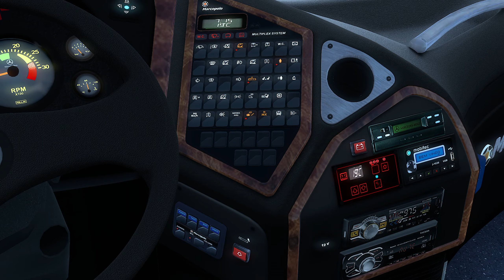Bus Marcopolo G6 LD Mercedes-Benz 1550 na Lira Bus 1440p 60Fps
Pedido: Luciana de Oliveira
Mapa RBR
Marcopolo G6 Mercedes-Benz 8x2 1550  Semi Leito By: Fábio Contier

Em você não vai se perder no nosso Canal Se liga nos Sinais 👇 🟢🛑👔

🟢 Sinal Significa Mod Free Grátis
🛑 Sinal Significa Live ao vivo
👔 Sinal Significa Vídeo Real de Ônibus

Agora que você sabe não esquece aquele like Tmj 👍